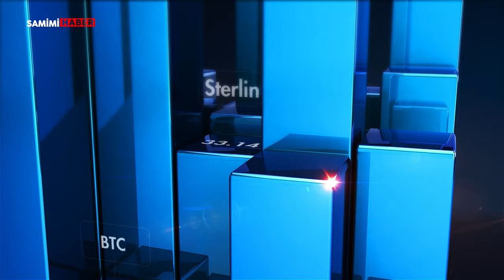ABD Merkez Bankası FED'in faiz kararı ne olur? Faiz kararı sonrası gram altın ne kadar olur?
-ABD Merkez Bankası FED'in faiz kararı değişecek mi?
-FED kararı için piyasaların beklentisi ne yönde?
-Faiz kararı sonrası altın ne kadar olur?
Aleyna Horasan'ın sunduğu Paranın Şifresi programında Finans Analisti İslam Memiş piyasalardaki son durumu değerlendirdi.